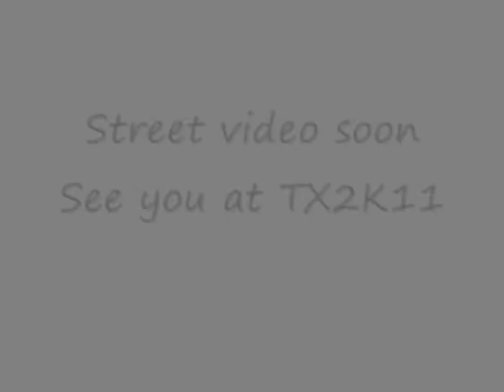Turbo Mustang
Test drive